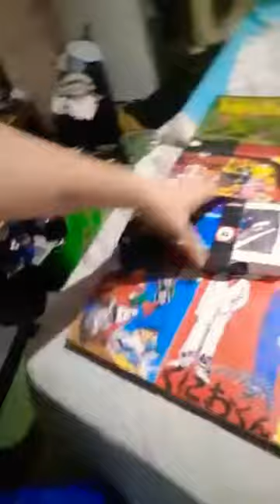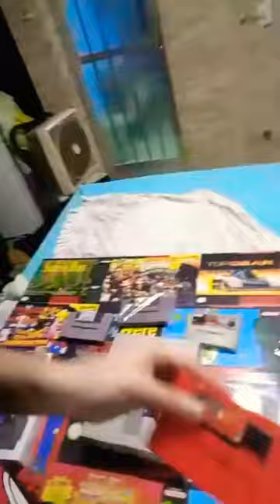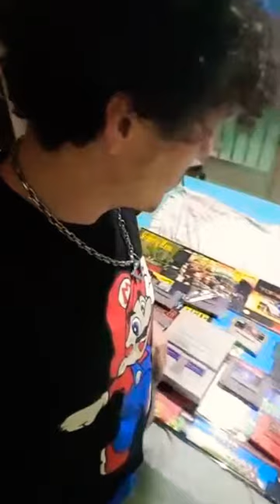Samuel Kidd , Mostrando a sua coleção de Super NES ao vivo no Facebook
Samuel Bessa mostrando toda a sua coleção de Super NES , curta o meu canal , "Samuel Kidd - in retrogamer world" no Facebook: